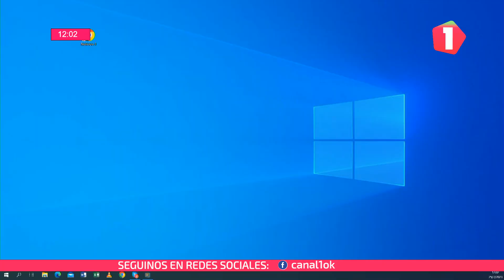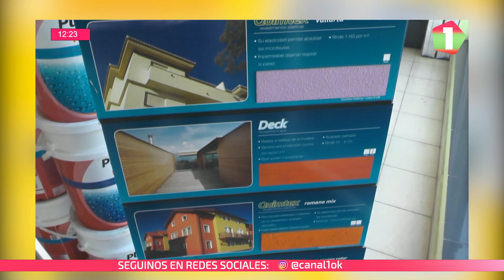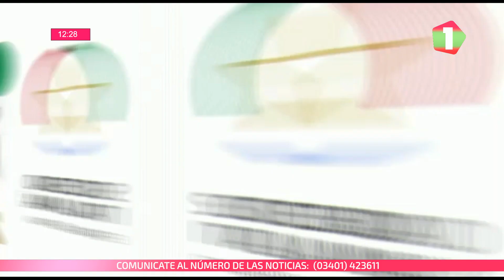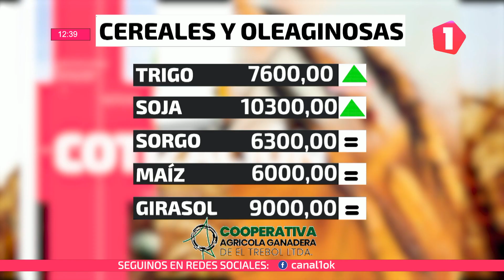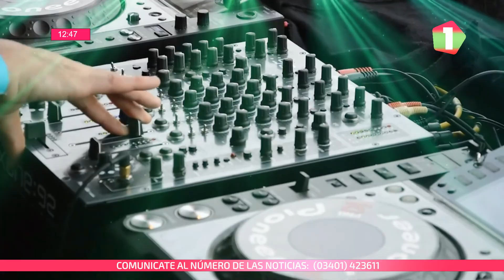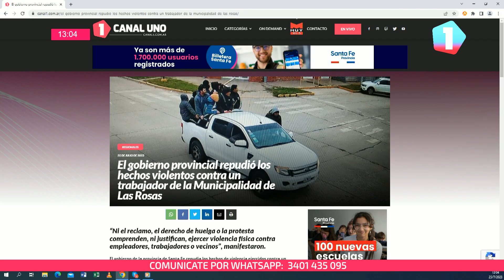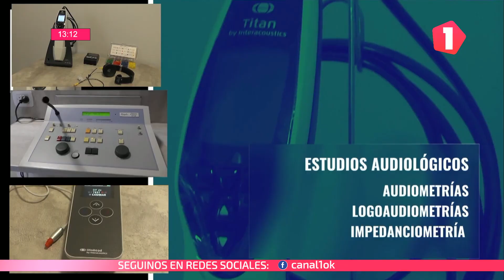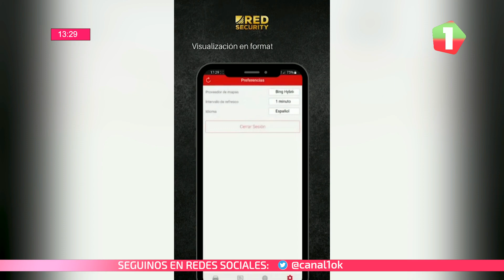NOTICIERO UNO 25/07/2023